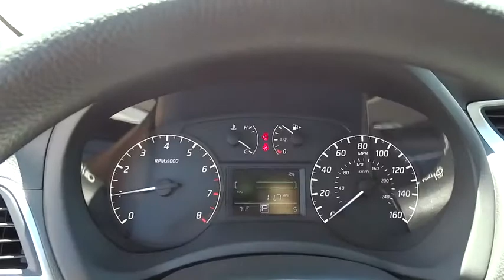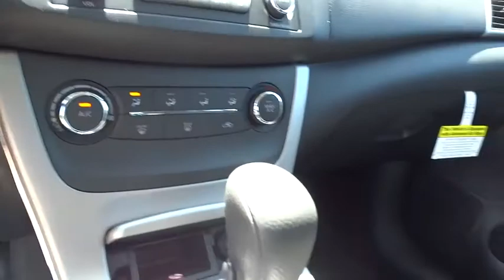2015 Nissan Sentra Mount Airy NC, Bristol TN, Bluefield WV, Christainsburg VA, Roanoke VA 9742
2015 Nissan Sentra